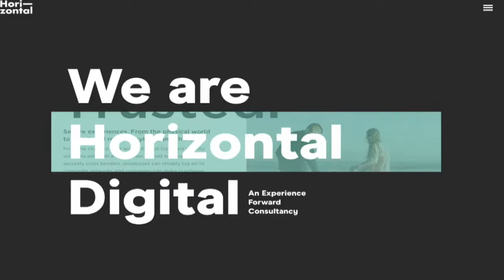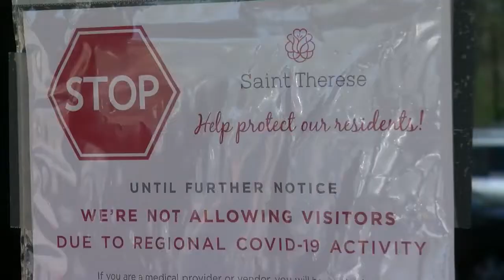St. Therese Staffers Delivered Free Lunch Amid COVID-19 Pandemic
St. Therese in New Hope is where 55 residents have died and another 147 have tested positive with the virus, Bill Hudson reports (1:53). WCCO 4 News At 6 - May 8, 2020